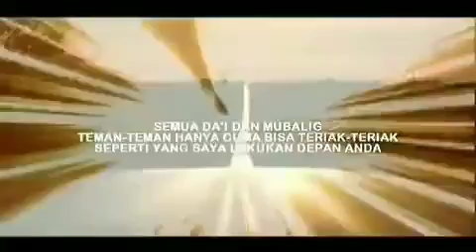dakwah Terbaik 84 saatnya kita Hijrah